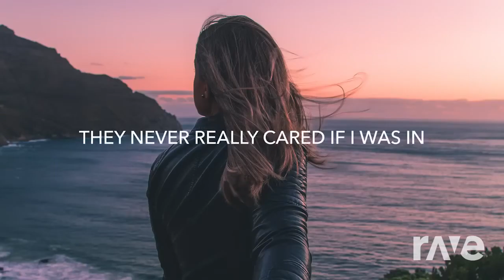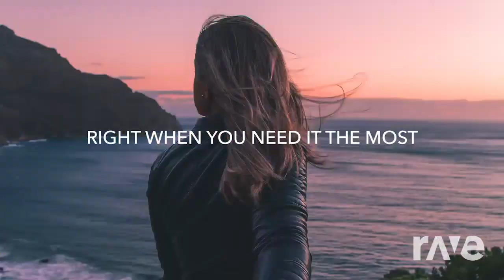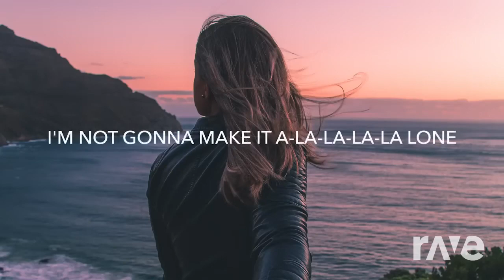Alone Cheep Thrills! (Alternate Just Dance version!)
This music mash up was made with Dj Rave! ALL I DID WAS GO TO DJ RAVE AND SELECT OUT THESE TWO SPECIFIC VIDEOS SO THAT DJ RAVE COULD GENERATE AND CREATE A MUSIC MASH UP IDEA FROM SCRATCH! THIS TRANSFORMS THE MUSIC MAKING IT CREATIVE AND IT'S NOT INTENDED TO INFRINGE COPYRIGHT OR BE SEEN AT STEALING! MUSIC MASH UP'S I HAVE GENERATED WITH DJ RAVE ARE MEANT TO BE FROM SCRATCH AND CREATE! I NEVER CLAIM THE MUSIC OR VIDEOS USED AS MINE UNLESS I DID USE ONE OF MY OWN VIDEO'S! This music mash up was made for one of math tutors at my college and I wanted to make him something great to celebrate all his hard work and moments he has helped me!